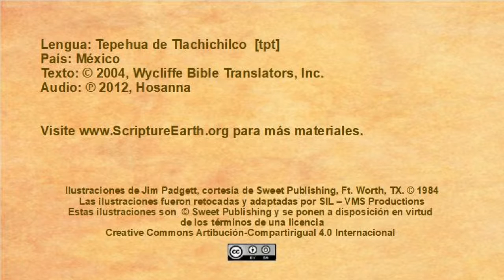Tepehua de Tlachichilco - Jesus Ascends to Heaven (Acts 1.4-11) [tpt]